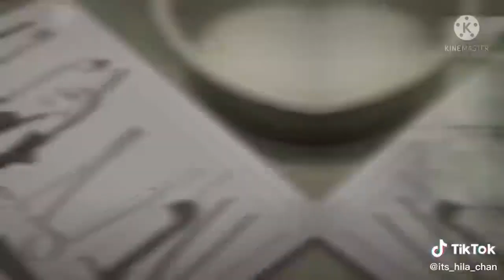｢ GCMV 」 Gacha Movie #2905